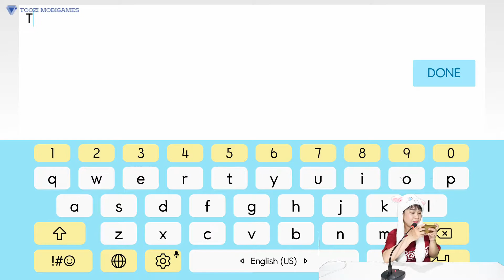[Toozi Mobigames] 🐛GAME GIUN ĐẤT 3D - TỪ ĐIỆN THOẠI ĐẬP ĐÁ SANG SMARTPHONE(slither.io)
ĐỪNG QUÊN "ĐĂNG KÝ" VÀ "THÍCH" ĐỂ XEM THÊM NHIỀU VIDEO TỪ TOOZI NHÉ  ❤️❤️❤️
👉🏼 CÁC BẠN CÓ THỂ ĐÓNG GÓP PHỤ ĐỀ TIẾNG ANH CHO KÊNH TOOZI BẰNG LINK DƯỚI ĐÂY (Toozi sẽ giữ credit bạn phụ đề như lời cảm ơn cho sự giúp đỡ của các bạn ❤)
👉🏼NHỮNG KÊNH KHÁC CỦA TOOZI